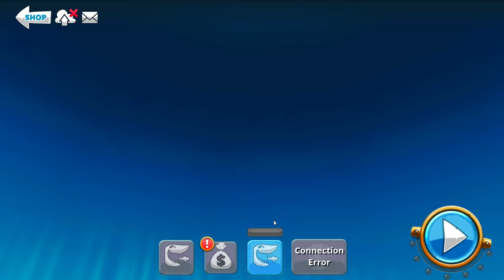RECHINUL Fierastrau! HELICOPRION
Nu uitati sa lasati un LIKE daca mai vreti joculete micute indie gratuite ! Jocul se numeste Hungry Shark World